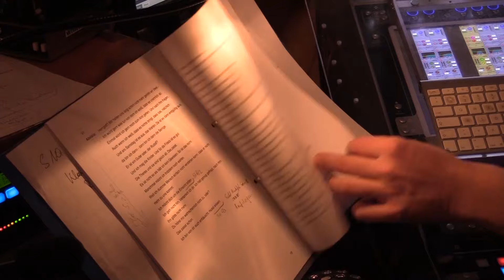Manfred Plessl - Bühnenmusik zu ADERN von Lisa Wentz - Stadttheater Klagenfurt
ADERN
von Lisa Wentz
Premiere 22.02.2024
Stadttheater Klagenfurt

REGIE Georg Schmiedleitner
BÜHNE Stefan Brandtmayr
KOSTÜME Cornelia Kraske
MUSIK Manfred Plessl
LICHT Walter König
DRAMATURGIE Hans Mrak
ALOISIA Raphaela Möst
RUDOLF Axel Sichrovsky
HERTHA Doris Hindinger
DANZEL Alexander Jagsch
THERES Julia Mikusch
MANN – BERG Felix Rank
Kinderchor der Singakademie Carinthia für das Lied der »Kandlerin«: Amelie Auer-Welsbach, Hannah Gabalier-Kirschner, Marlene Krassnitzer, Samira Schorn, Anna Walcher

VIDEO Verena Schellander